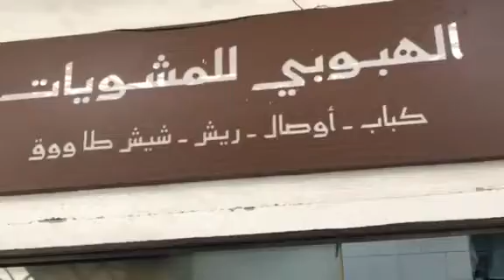FOOD BAZAR in Madina Masjid مدینہ منورہ کباب مارکیٹ Nabawi Saudi food